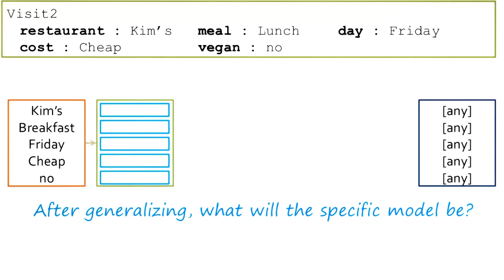Exercise: Version Spaces III Quiz - Georgia Tech - KBAI: Part 4